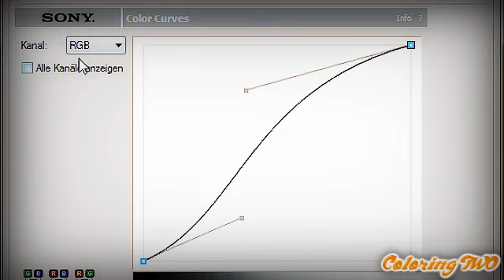Sony Vegas Coloring #31+#32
may here:)

song;
one direction - what makes you beautiful (I  ♥ this song *_*)